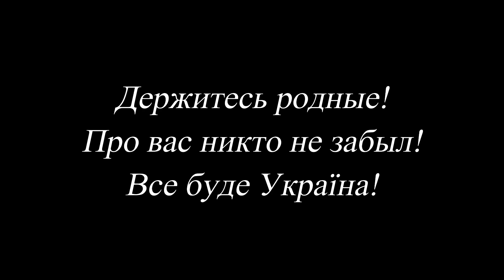Как не сойти с ума в оккупированной Балаклее 💙💛 Арестович (29.05.22)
🎤 Вопрос: Как не сойти с ума в оккупированной Балаклее?

🎦 Источник: Арестович LIVE №10: психология, философия. 29.05.22